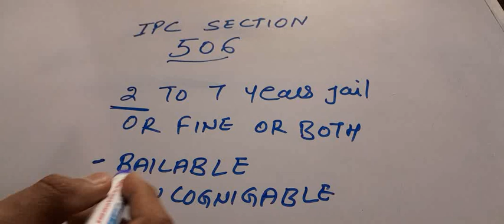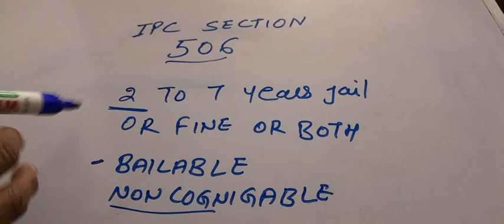IPC SECTION 506 | Dhara 506 ipc section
In this video We will talk about ipc section 506